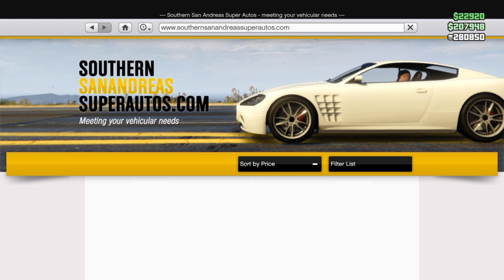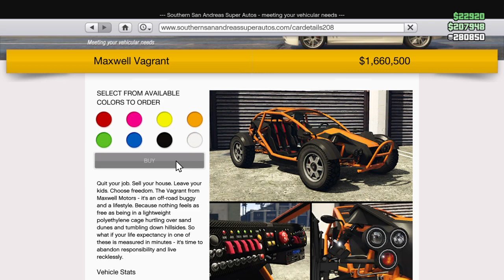GTA 5 New podium car February 27th,New race cars